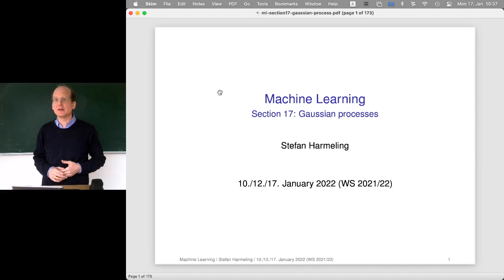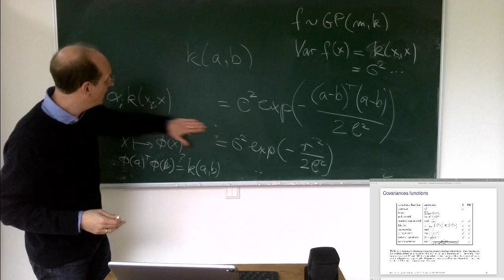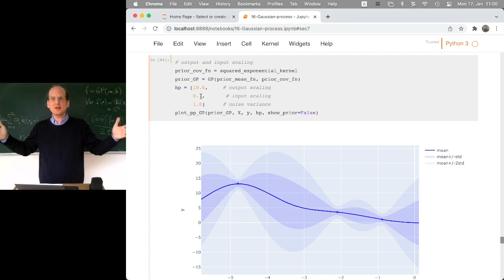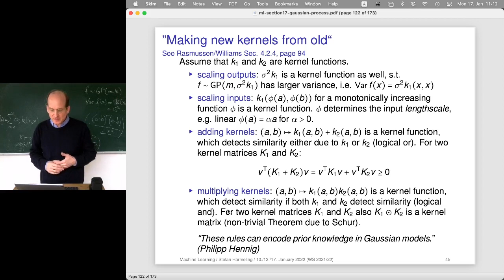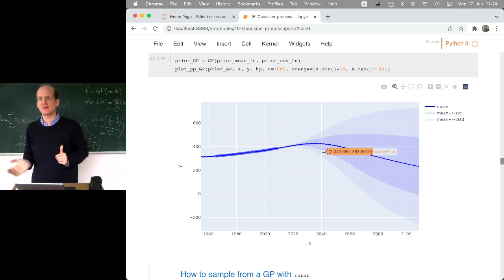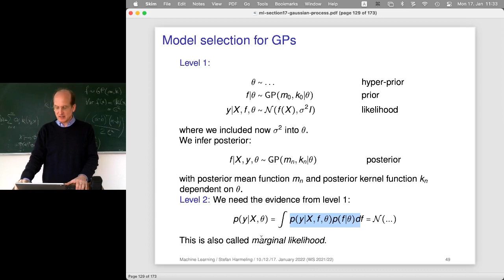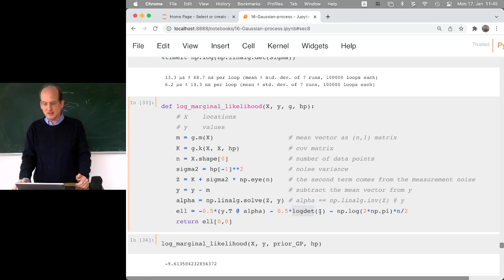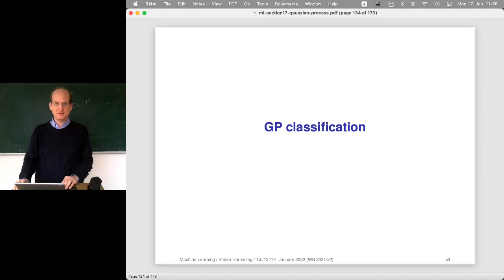2022-01-17 Machine Learning Lecture 24/28 - Gaussian processes, Kernel Design, Model Selection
Gaussian Process
Kernel Design
Model Selection

Some content of this lecture is based on earlier material from a lecture course held jointly by Philipp Hennig and Stefan Harmeling in 2012 & 2013.